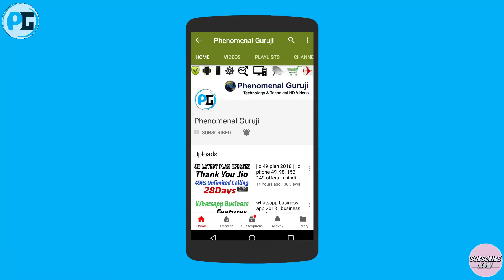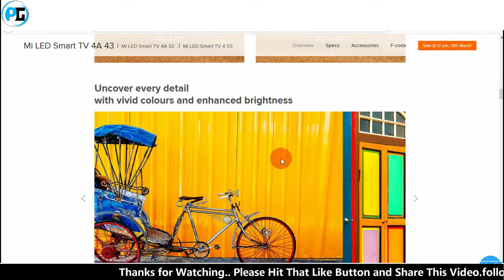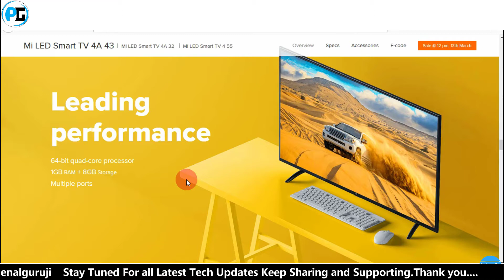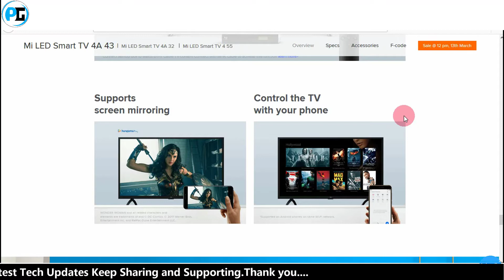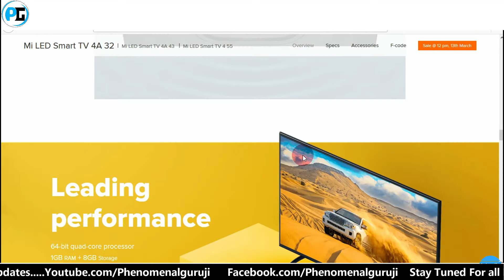Mi TV 4A review in hindi | Xiaomi mi smart tv 4a specifications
Mi TV 4A review in hindi or Xiaomi mi smart tv 4a specifications. in this video i will talk about xiaomi mi smart tv or mi led tv all features and Display 32 inch or 43 inch specs in details. so watch this video.